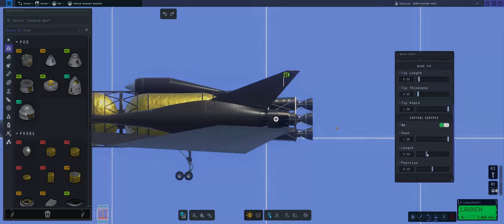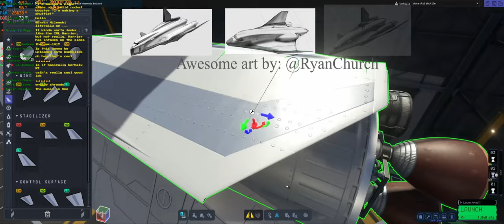KSP2: Duna vtol shuttle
Normally, i would have went for an SSTO for this sort of mission, but due to no robotics/cargobay bug, space shuttle made more sense. Hopefully, either a mod or a patch will fix this in the near future :P
Ive also included little ''tutorial'' sections breaking down why i did the things i did along with how ive done them. Lemme know if thats something you want to see more of :)
Since this vid took a fair bit longer to make then my other ones, you guys had to wait a bit longer as well. But i hope it was worth it :P

Timecodes:
0:00 - Why shuttle
2:06 - building the shuttle
3:47 - vtol bug
5:21 - Launch
7:23 - Duna landing
9:52 - Kerbin landing